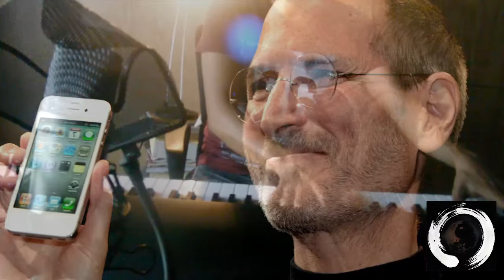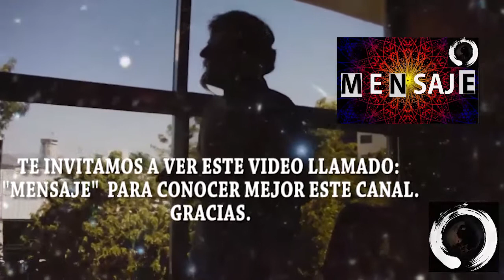¿Que son las artes? ¿Como afectan a la sociedad? ¿Que es música? - TAO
¿Qué es un artista? Como influencia el arte a toda una cultura, ¿Qué música escuchar? ¿Quieres saber cómo se modifican los patrones sociales y como te afecta?